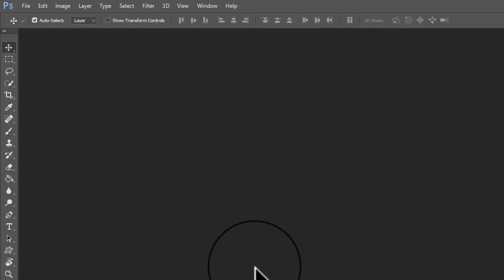How to Master photoshop - How can I learn Photoshop quickly?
If you want to master Photoshop, the best way for you to do it, is for you to watch as many tutorials as you can while practising what you learn.
So keep practising and keep learning more. And that will make you a master in Photoshop.  So just keep learning and keep practising. In the end, you are going to master Photoshop. I hope this tip is helpful for you and will enable you to master Photoshop.

This Video was created to demonstrate how to use Camtsasia to quickly edit a screen recording.

Watch the video on youtube (
Link is provided in description on video cards)

5upp0r7 My Ch4nn3l